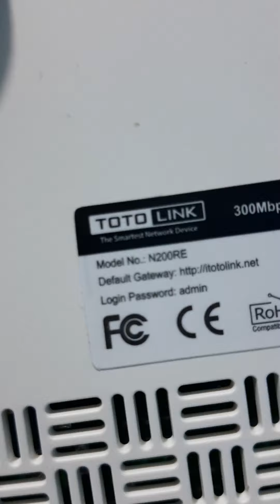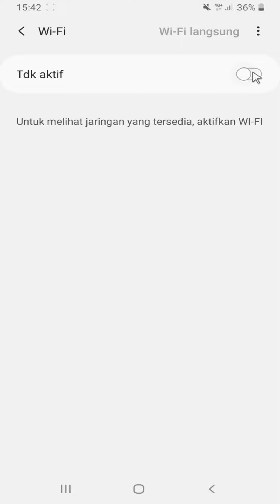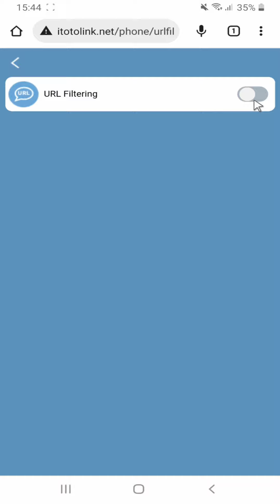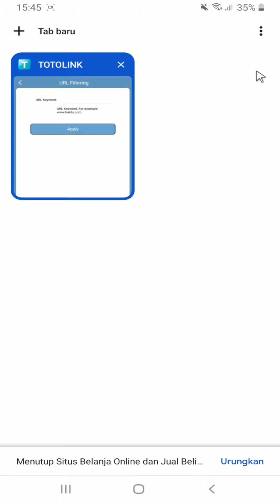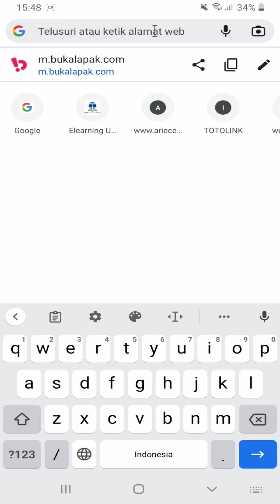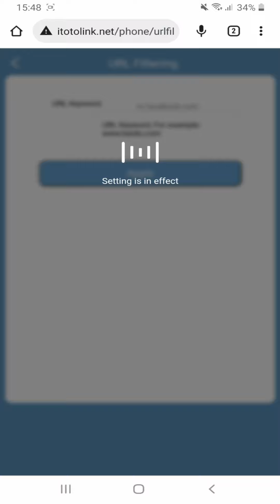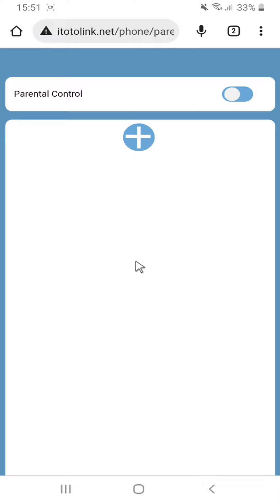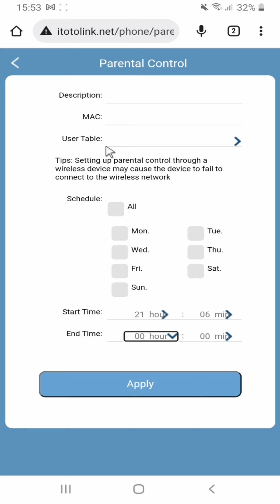kontrol orang tua atur waktu internet blokir website di router totolink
cara memblokir akses ke website tertentu di router totolink
jika anda ingin blokir website atau jadwal koneksi,  blokir pengguna,
anda bisa lakukan di router totolink tanpa harus menggunakan mikrotik,
fitur ini semacam fitur kontrol orang tua jadi admin bisa kendalikan siapa saja yang terhubung di router ini,